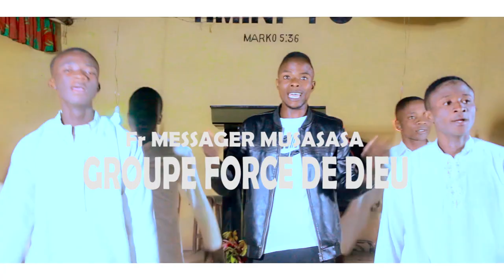Fr messager musasa la chanson mbingu ni ya batakatifu disponible sur youtube clip officiel